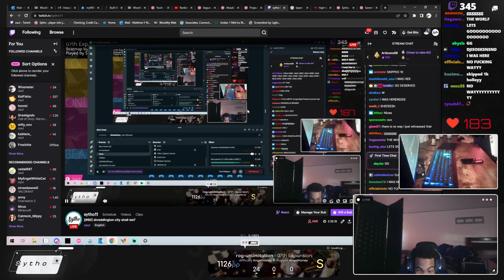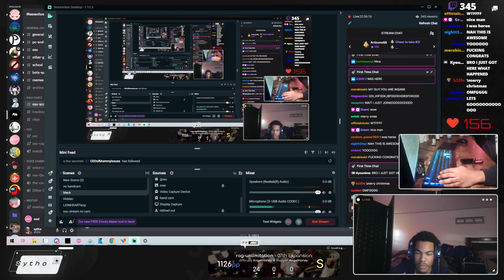MY FIRST 1000PP PLAY | ENTERING TOP 50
THANKS FOR BELIEVEING IN ME FINALLY IM FREEEEEE LES GOOOOOOO